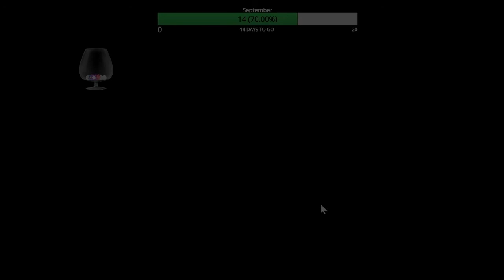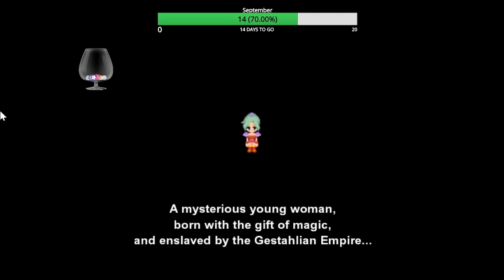Let's Play Final Fantasy VI: Opening sequence - Walkthrough Part 1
Final Fantasy VI starts out strong! An enslaved Terra doing her master's bidding as we set off on this epic journey.

It's the opening hour of the best video game in history. Now, before I get hate mail, understand what I mean. Within the context of an era, a console generation and a genre, I think this game was the best ever made within its time frame.

Now, to be clear, I'm super biased.

The Final Fantasy series started when I was basically just starting out playing video games. While I also loved Dragon Warrior in that time and Street Fighter II, it was Final Fantasy that kept me hooked.

In this video, I talk a little bit about its impact on me as a kid and, to be honest, work through some terrible audio issues.

00:00 - 'Going to be so much fun.'
03:00 - A great beginning to this storytelling marvel.
08:58 - The Ymir, FF6's first big boss.
20:42 - Kupo! We get help from a hidden army.

Marco in Orlando is a video game channel that shares gameplay videos along with analysis of video game news and footage.

Marco Santana is a longtime video gamer, having cut his teeth with the Nintendo Entertainment System in the 1980s, Super Nintendo and Sega Genesis, then moving on to Sony PlayStation in the 1990s. Ever since then, he has been PlayStation loyal, having bought the PlayStation 2, PlayStation 3 and now gaming on the PlayStation 4 and PC. He plans to continue that trend when he pre-orders the PlayStation 5 later this year.